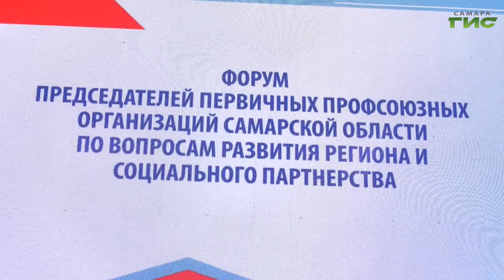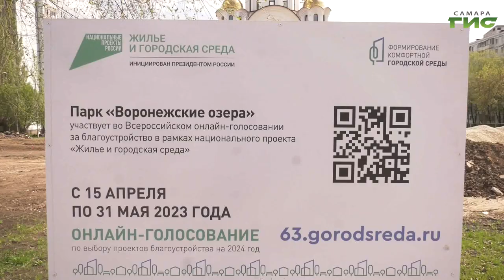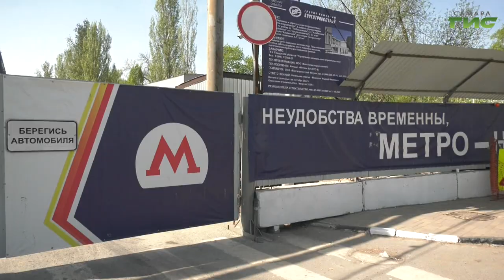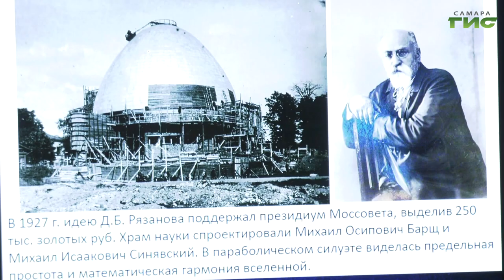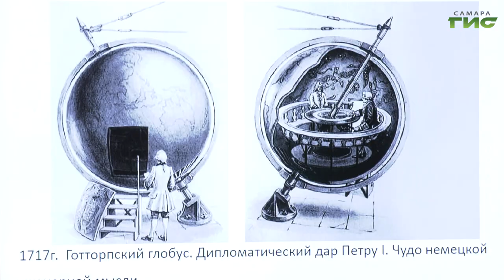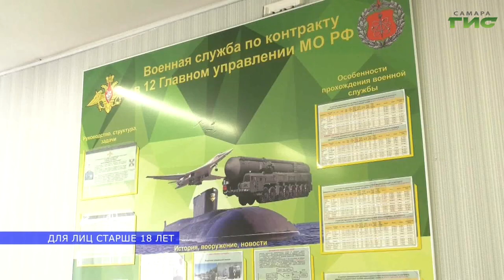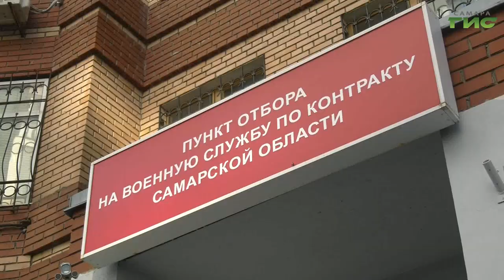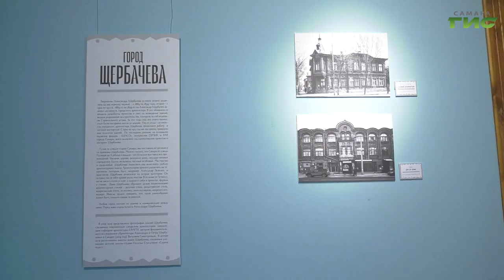"События" от 28.04.2023 (вечер)